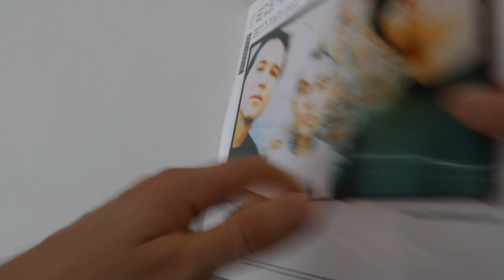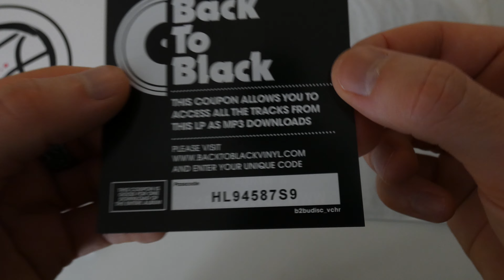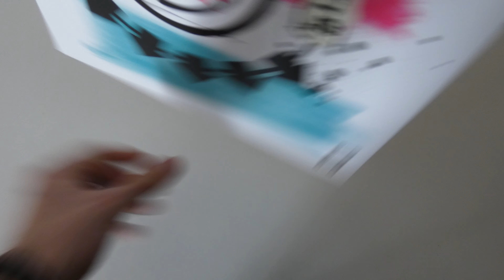Blink-182 - 2003 Album (Vinyles Gravé) | UNBOXING